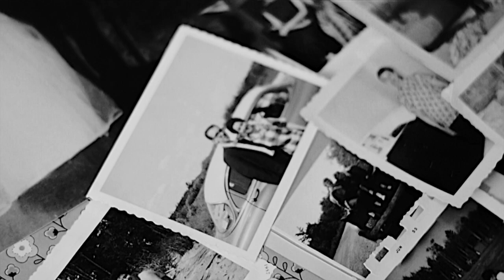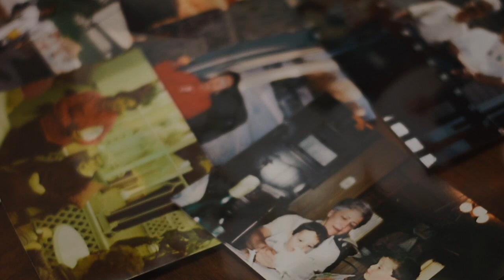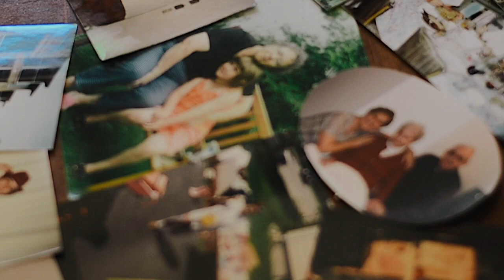"I Knew Her When" by Women in Song - Official Music Video